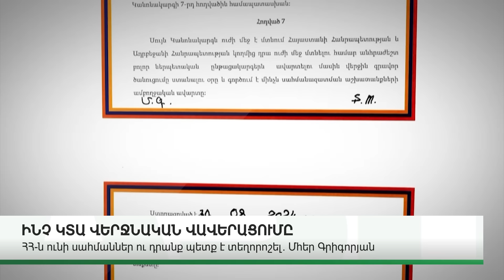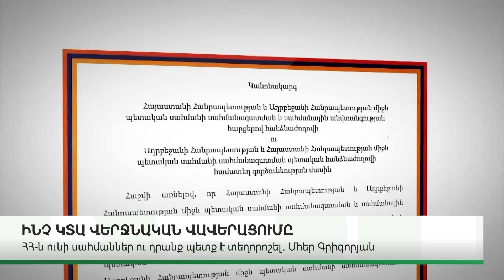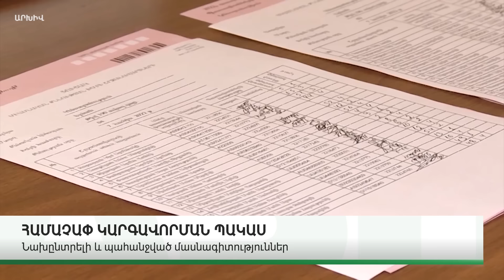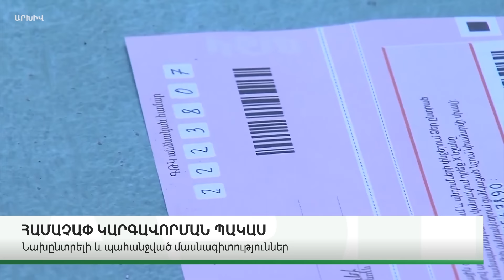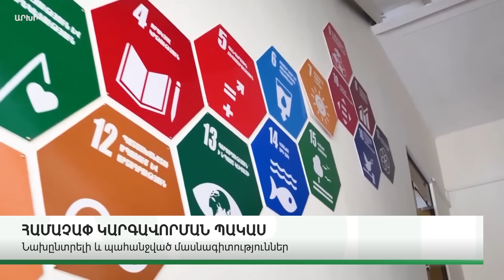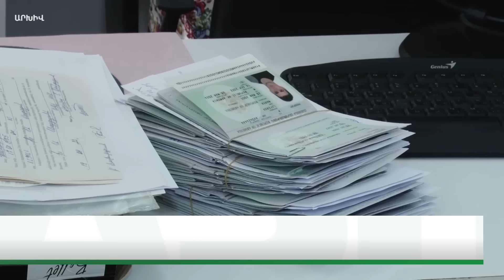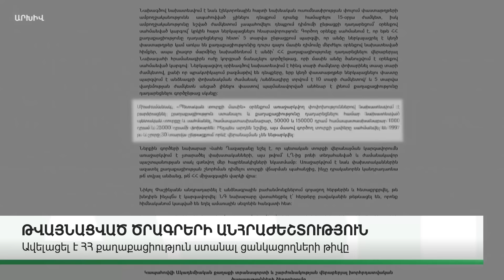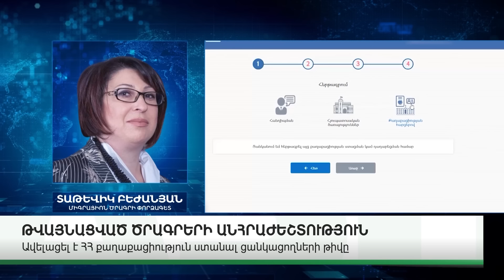ԿԱՐԵՎՈՐ ԼՈՒՐԵՐ․ ՀՈԿՏԵՄԲԵՐԻ 26, 2024Թ․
ABN TV
UCOM - 196
Rostelecom - 32

Կայք՝ abnews.am